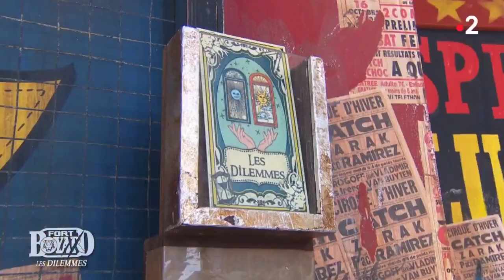Cedric DOUMBE - Lutte - Fort Boyard 2023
Cédric DOUMBE dans l’épreuve de la lutte, adaptée avec l’atout des choix cornéliens. En effet le candidat a le choix se faire l’épreuve à l’aveugle ou avec une clepsydre à l’aveugle.
Que va choisir le candidat ?

Émission #8 du 17 août 2023